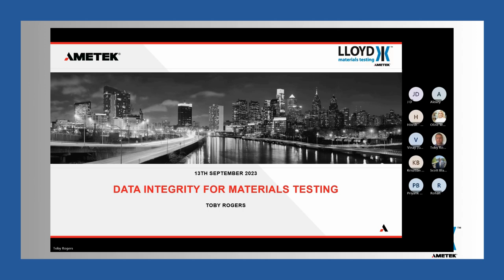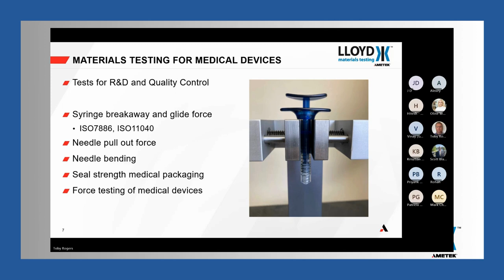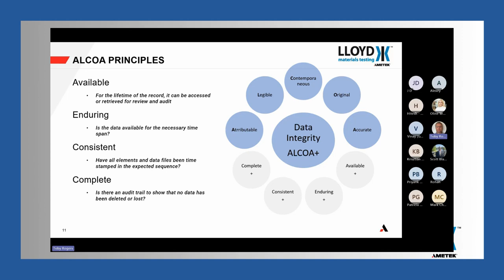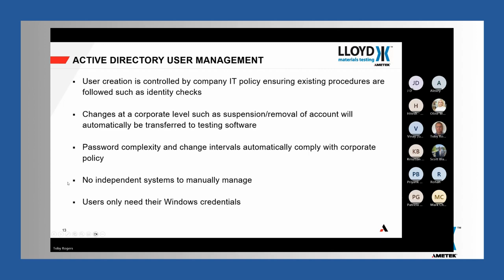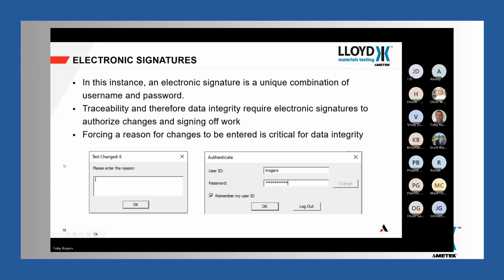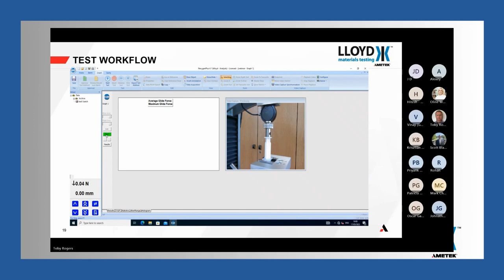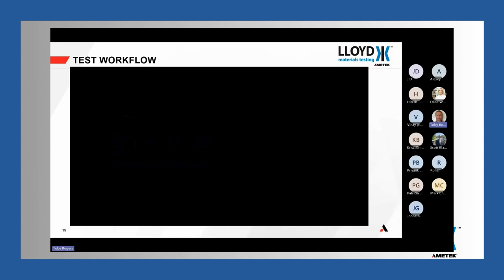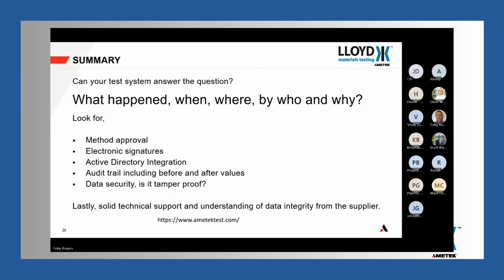Data Integrity webinar 13 February 2024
Watch this video about how our systems can help you maintain a high level of data integrity of your material testing data. You will have the opportunity to ask specific questions and meet our expert in the field.

Webinar content:

• A review of data integrity for FDA regulated industries

• What are the data integrity requirements?

• What are the main challenges?

• Which tools can we offer to help you?